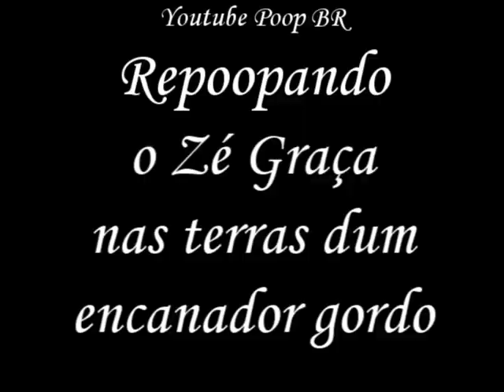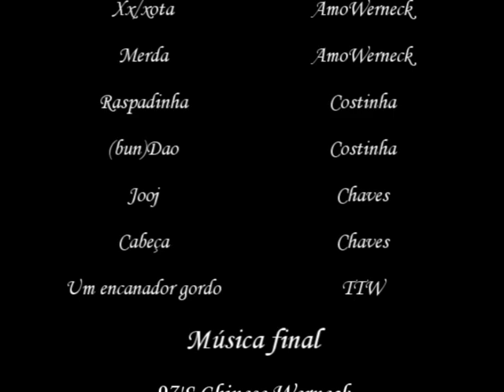Youtube Poop BR-Repoopando o Zé Graça nas terras dum encanador gordo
Visitem o canal dele, crianças!

Um encanador gordo que faz triplos carsicanos e ganha rins somente batendo nos outros.